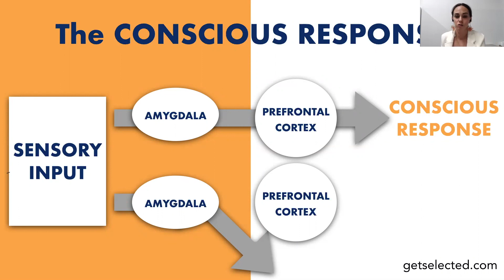Using Mindfulness for Better Classroom Management, Lesson 4 / 12 How Meditation Works, Part II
When you are in an anxious or negative emotional state, your prefrontal cortex does not allow you to do the higher order thinking that is necessary in order to do your best learning or make good decisions. Only when you are in a calm, positive state are you capable. It’s not your fault, it’s just the way your brain is wired! We’ll explain how.

This is part 4 / 12 of "Using Mindfulness for Better Classroom Management".

Topics Covered

What it means to have a reactive response vs. a conscious (mindful) response
Why a conscious response is necessary for optimal student-teacher interaction

Additional FREE Resources:

Mental Health Days: When Teachers Need Them and Why They Are Important
Teacher Self-Care 101: 4 Ways to Reclaim Your Time, Energy and Piece of Mind

Selected helps teachers find jobs at schools they love. We offer a teacher hiring and career support platform. 100% FREE for teachers: